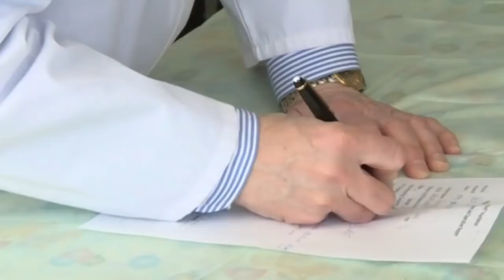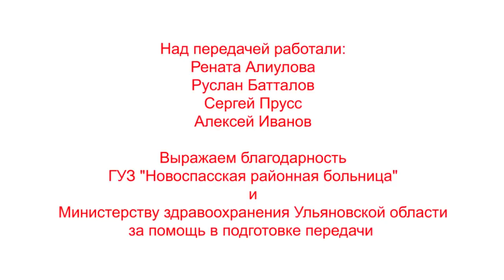"Спасая жизни" Выпуск 24 "Сельский врач, который провел 300 трепанаций черепа"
В Новоспасской районной больнице первых пациентов начали принимать в 1978 году. Сегодня здесь работают 47 врачей. Среди них травматолог-ортопед Владимир Алексеевич Балакин. Именно он - герой нашего сегодняшнего выпуска».